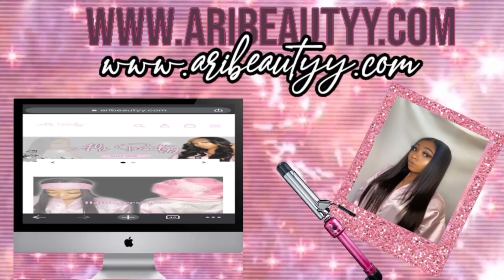How To Build Clientele FAST! From Overlooked to Overbooked: Effective Tips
How I Grew My Clientele Overnight! Tips on getting customers/clients